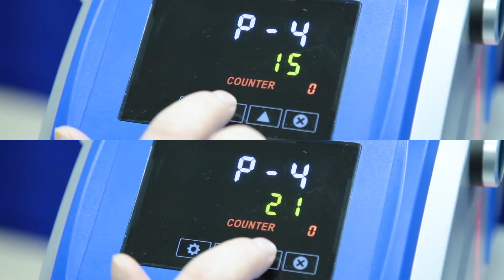B2-2N ProMax Dual Station Electric Heat Press with Laser Alignment and Stand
Model No.: B2-2N PRO MAX
Feature: Threadable, lower platen exchangeable, with laser locator and stand; Even heat & pressure
Controller: Lcd controller, precise time & temperature
Voltage: 220V / 110V
Frequency: 50Hz / 60Hz
Temperature Range: 0-232°C（0-449°F）
Time Range: 0-999 seconds
Temperature Accuracy: ±5°C（±10°F）